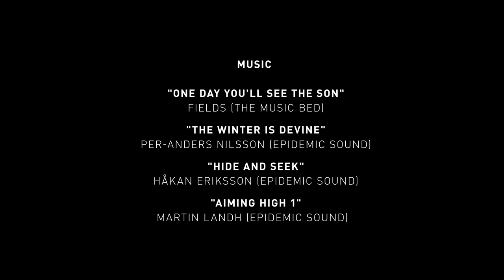burn Trailblazers: The Hunt – Episode 3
As the Trailblazers venture inland, they take on a treacherous wild boar hunt. As they trudge through ice-cold water for hours, will it provide fruitful? Sometimes things go your way, and other times they don’t, but there is only one direction, and that is forward.

Featuring: Ståle Sandbech, Sven Thorgren, Len Jørgensen, Zebbe Landmark, Anton Bilare, Jonas Steen

burn Trailblazers is A burn Production, created by Vision Nine Entertainment Group

Director & Director of Photography: Johannes Östergård
Producer and Co-Director: Les Seddon-Brown
Additional camera and aerial cinematography: Chris Kirkham
Unit producer: Ed Leigh
Brand Manager: Martin Österberg
Post Production by Pixl Family
Sound design: Ljudbang
Photography: Anton Sucksdorff